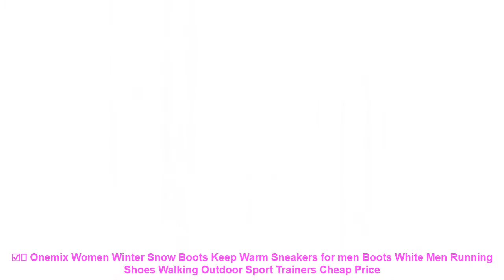☑️ Onemix Women Winter Snow Boots Keep Warm Sneakers for men Boots Whi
Others Best Running Shoes Products :

⭐️ ONEMIX Breathable Mesh Running Shoes for Men Women Sneakers Comfortable Sport Shoes for Outdoor Jogging Trekking Shoes Walking =

⭐️ Super Cool Breathable light Running Shoes For Men Sneakers Cushioning Outdoor Sport Shoes Summer Water Shoes Aqua Shoes =

⭐️ Onemix Men Women Air Running Shoes for Men Air Brand 2017 outdoor sport sneakers male athletic shoe breathable zapatos de hombre =

⭐️ Tfsland Lovers Hand Knitting Breathable Damping Running Shoes Lace Up Comfortable Shoes Men Women Couples Sport Shoes Zapatillas =

⭐️ Fires Brand Sneaker Women Cushioning Sports Shoes Outdoor Breathable Sport Running Shoes Zapatilla Mujer Summer Training Shoes =

Related Men's  Best Running Shoes 2019 Youtube Videos :

⭐️ hot sale men's shoes zapatillas hombre casual heren schoenen summer style knit flats for men creepers loafer comfortable shoes =
⭐️ Men Shoes Sneakers Running Shoes Sports Rubber sole Genuine Leather Shoe Deodorant Comfort perspiration Dry Low Upper Brand Man =
⭐️ Lovers Winter Spring Summer Autumn Outdoor Sport Flyknit Athletic Sneakers Light Running Shoes for Men and Women sapato masculi =
⭐️ Summer Cool Light Running Shoes For Men Sneakers Super Star Sport Shoes Athletic Shoes Comfortable Breathable Walking Shoes =